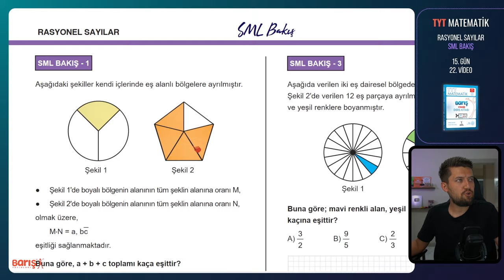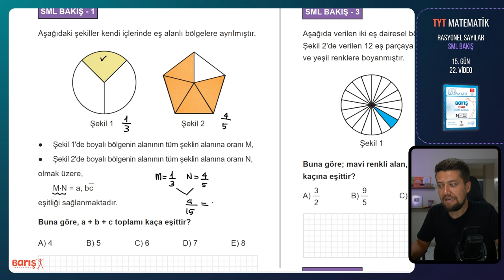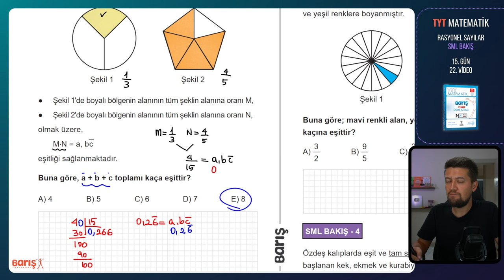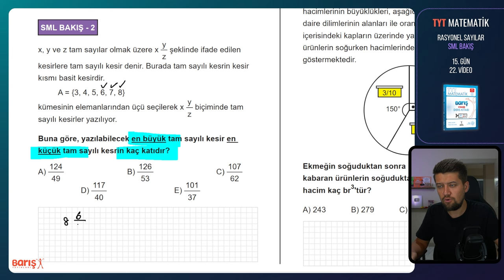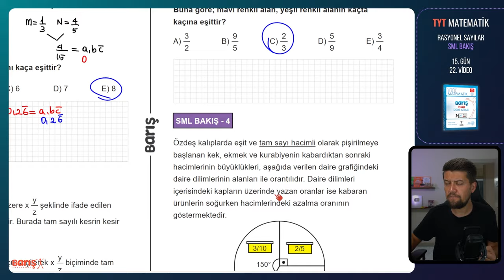Rasyonel Sayılar - SML BAKIŞ | TYT Matematik Kampı 15. Gün 22. Video | Barış Yayınları